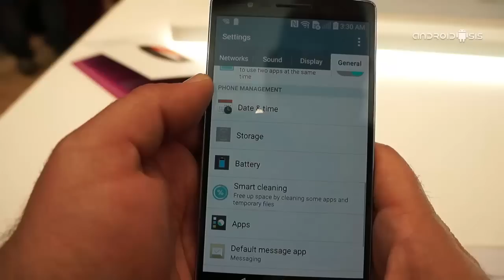LG G Flex 2 en vídeo desde el MWC 2015 de Barcelona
Seguimos en el MWC 2015 que se está celebrando en Barcelona, y en esta ocasión nos pasamos por el Stand de LG para mostraros el nuevo LG G Flex 2, el terminal de pantalla curva de la multinacional coreana.